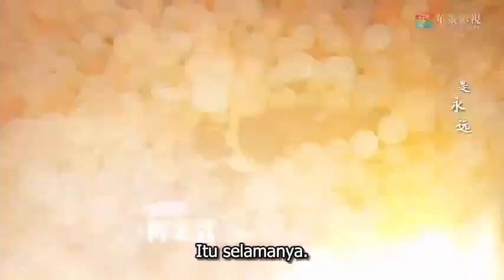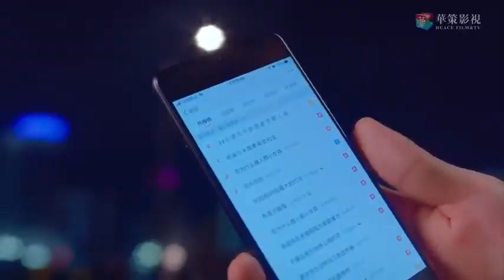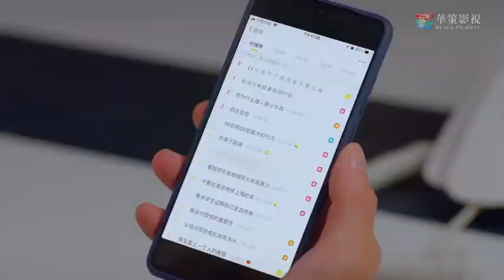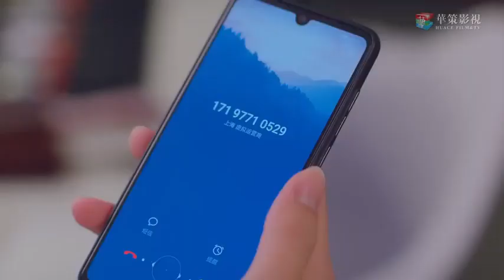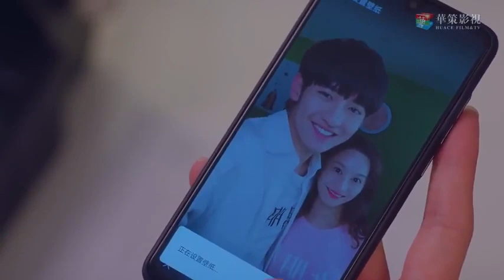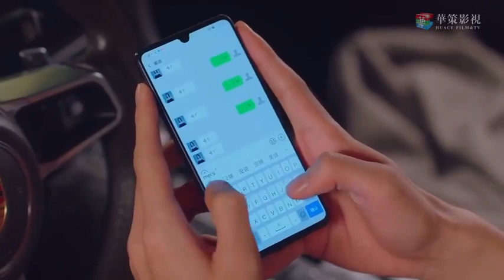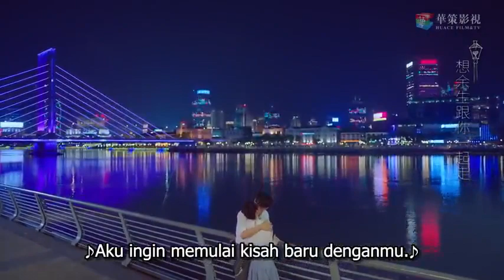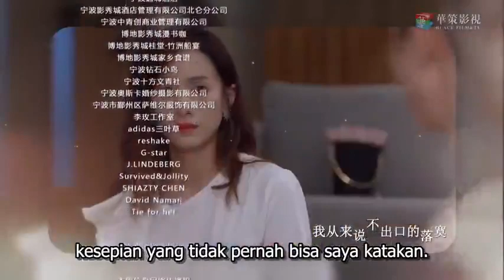[ SUB INDO ] Tolong Cintai Aku EP. 10